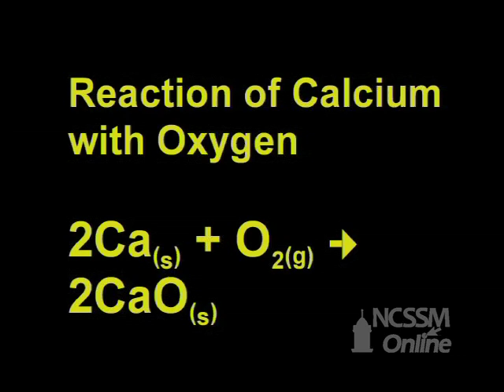Reaction of Calcium and Oxygen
Part of NCSSM CORE collection: This video shows the reaction of Ca metal with oxygen.